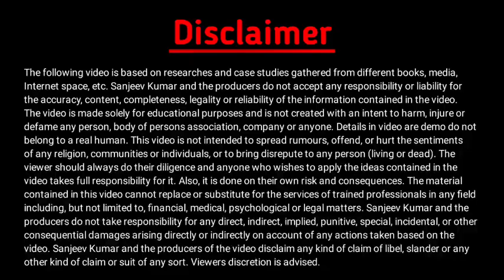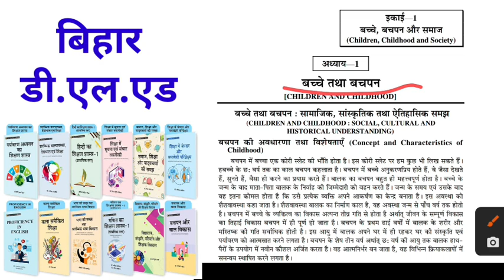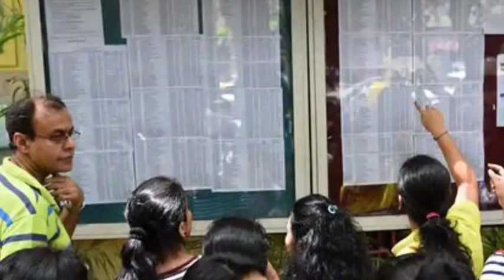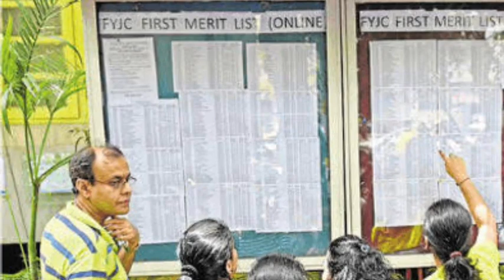JP University PG admission update | Jpu PG merit list kab aayega | Jpu PG subject list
BIHAR D.EL.ED BOOKS

1ST YEAR BOOKS

AMAZON
2ND YEAR BOOKS
FLIPKART
AMAZON
Description    Shri Vinod Pustak Mandir (SVPM) is the fastest growing Educational Publisher in India. Shri Vinod Pustak Mandir publish study material for Teacher Training Courses. Shri Vinod Pustak Mandir publish more than 200+ titles every year for Students in various languages like English, Hindi, Sanskrit, & More etc. Our USP is great and precise content at right price at the right time. We follow a very unique layout & therefore, Shri Vinod Pustak Mandir is the Choice of 1,00,000+ Students

वैधानिक सूचना ---

धन्यवाद.

Sksonutechworld

Jpu PG ka merit list kab aayega, JP University PG ka merit list kab aayega,